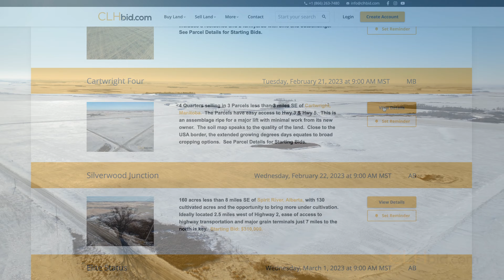CLHbid.com - Cartwright Four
Cartwright Four For Sale - MB

Selling on Tuesday, February 21, 2023 at 9:00 AM MST

4 Quarters selling in 3 Parcels less than 3 miles SE of Cartwright, Manitoba.  The Parcels have easy access to Hwy 3 & Hwy 5.  This is an assemblage ripe for a major lift with minimal work from its new owner.  The soil map speaks to the quality of the land.  Close to the USA border, the extended growing degrees days equates to broad cropping options.